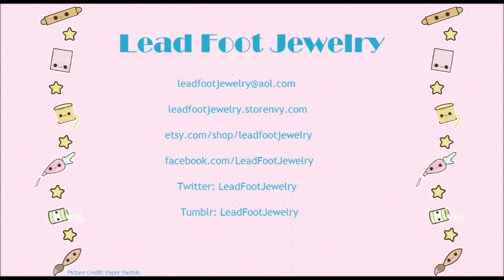♥Perler Fridays♥ Mario Coin!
OPEN ME!!!

Have any questions? Ask away below!

The whole piece measures 2 3/4" wide and 3 1/4" tall!

The total piece used around 188 individual perler beads.

♥ T W I T T E R: @LeadFootJewelry
♥ I N S T A G R A M: @LeadFootJewelry